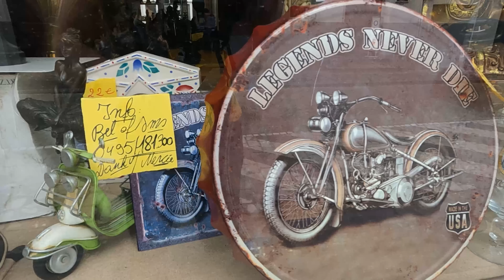Vanlife in Belgio, Bruges in bicicletta | Fiat Ducato camperizzato (Tickets for Life)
📒 Ep 80 Oggi vi portiamo a vedere la bellissima Bruges, e per farlo utilizzeremo le nostre fantastiche biciclette pieghevoli da camper!!

Modello Bluetti Power OAK AC50S
Altri modelli Bluetti:
EB55 powerstation 700 Watt
Bluetti AC200MAX da 2000 Watt

🛒 Nel nostro negozio Amazon trovi tutti i prodotti utilizzati da noi tra cui anche questo prezioso articolo:

🙏 Se lo desideri, puoi supportare il nostro canale offrendoci una pizza o un caffè 🙏

🚐 Se vuoi vedere tutte le fasi di camperizzazione del nostro furgone Fiat Ducato,
guarda tutti i video di questa avventura:

🛠️ Alcuni dei materiali che abbiamo usato per la coibentazione li trovi ai seguenti link:
• Isolante acustico
• Rullo per l'installazione
• Rotolo doppio strato termo isolante
• Polistirene estruso XPS da 3 cm

🔌 Impianto elettrico:
• Pannello solare flessibile Fly Solartech Solution
• Sikaflex 521 UV
• Victron Energy SmartSolar MPPT regolatore di carica
• Combinatore di batteria Cyrix
• Inverter onda pura 2000 Watt
• Batteria Fiamm AGM 100Ah
• Pannello interruttori a bilanciere
• Faretti a led 12 volt
• Luci neon a led
• Cavi prolunga
• Stacca batteria
• Magneto termici B.Ticino
• Switch commutatore elettrico
• Salvavita b.Ticino

⛺ Prodotti da campeggio e per il camper:
• Piastra elettrica ad induzione
• Frigorifero a compressore Alpicool da 45 litri
• Fornellino a gas Campingaz
• Tanica da 31 litri a collo largo
• Porta Potti
• Oscuranti termici per Fiat Ducato
• Doccetta camper con pompa a immersione
• Pompa acqua autoadescante
• Piatto doccia camper
• Mastice isolante per oblò
• Spina per attacco a colonnina 220v
• Il nostro frigorifero nel van
• Telaio adattatore per oblò
• Pulsanti a pressione push look
• Replicatore di bordi e contorni

📽️ La nostra attrezzatura per fare video:
• GoPro Hero 9 Black Edition